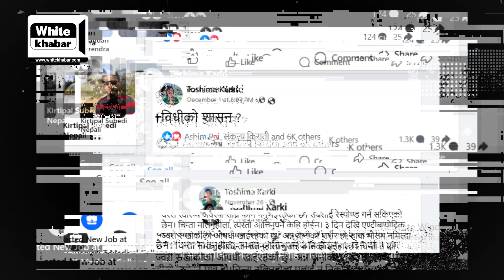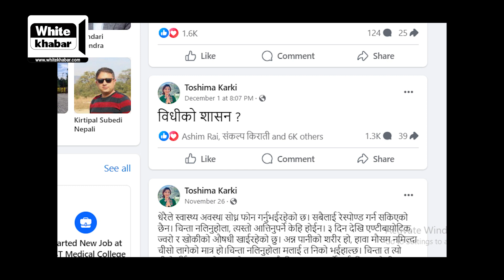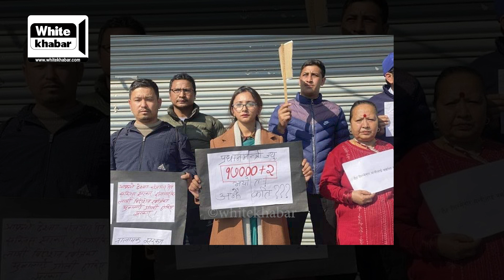'माननीय तोषिमा कहिले ठूली हुने ?', अल्लारे स्टन्ट कहिलेसम्म ? रास्वपाकै बेइज्जत | Whitekhabar